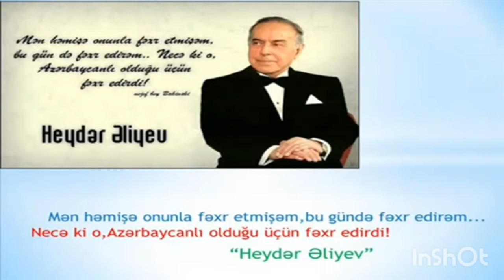Nərmin Səhyəddin - "Heydər Əliyev haqqında" təqdimat .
4cü sinif şagirdləri